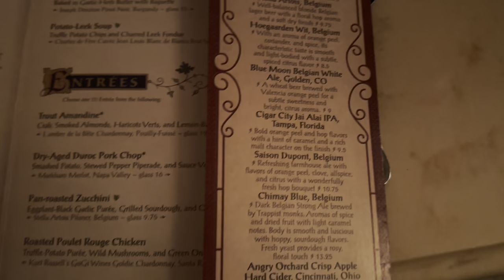Be Our Guest Restaurant - Dining Experience l Magic Kingdom l Orlando l Florida l 4K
Feast on French-inspired fare in one of Disney elaborately themed rooms—straight out of the beloved Disney classic!

Expansive and elegant dining destination located at the foot of Beast’s Castle in Fantasyland. Whether you are enjoying lunch or dinner, you will experience an atmosphere made for memories.

3 meticulously imagineered dining areas, each designed to immerse our Guests in the heartwarming mystery and romance of Beauty and the Beast:

The Grand Ballroom – Go for baroque in this magnificent ballroom with its high, domed ceiling, chandeliers and snow-laced Gothic arches.

The West Wing – Dine in the Beast’s mysterious West Wing study—if you dare—and perhaps you’ll even spy his enchanted rose.

The Rose Gallery – Get swept up in the story of Belle and Beast's romance with artwork of their favorite memories, including larger-than-life figures of Belle and Beast dancing.